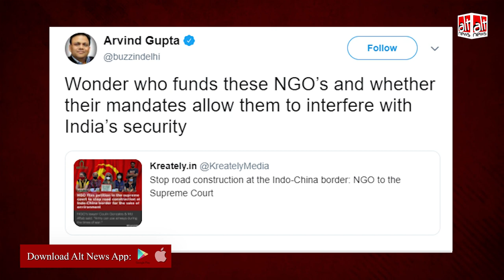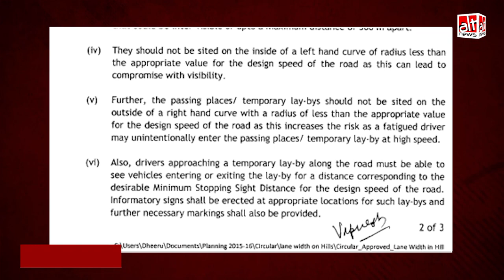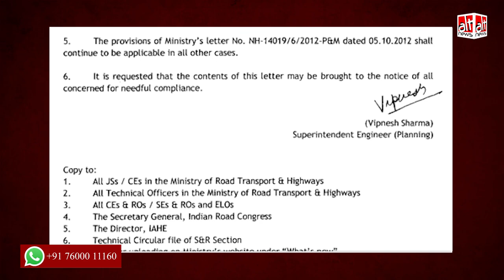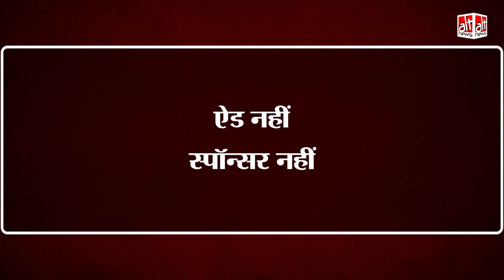NGO ने India-China border पर सड़क नहीं बनाए जाने की अर्ज़ी दायर की ?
A claim viral on social media suggests that an NGO filed a petition against road construction along India-China border. The false claim has been shared with a morphed image.